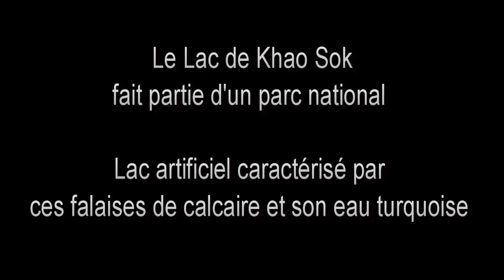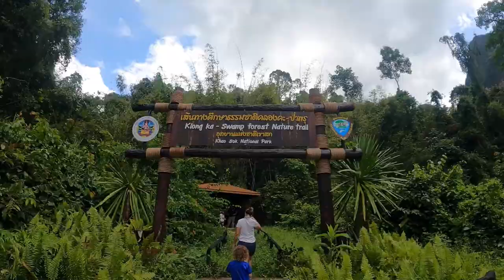Thailande 2ème partie : les Sax'Aventures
Les Sax'Aventures partent à la découverte du sud de Thailande. Le lac de Khao Sok endroit paradisiaque entouré de falaises de calcaire plongeant dans une eau turquoise.
Ao Nang dans la province de Krabi : nombreuses plages de rêve. Poda Island, Tub Island, Chicken Island et Railay.
12 jours de rêve.